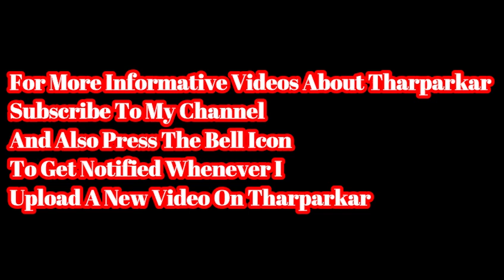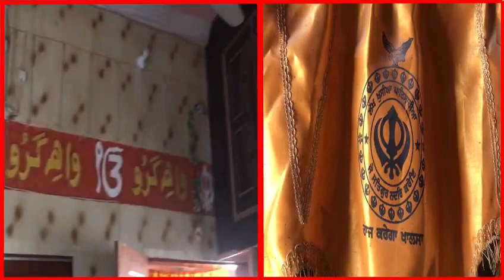Pakistani Hindu family who recites the Quran also,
First time on Pakistani media. Tharparker Hindu Family Who recites the Quran and runs a gurdwara.